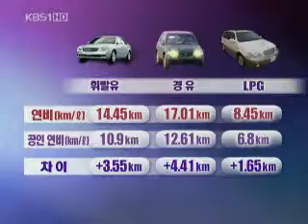DATAM-Fuel Cut (KBS Evening News)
Fuel Cut on KBS 9pm news.